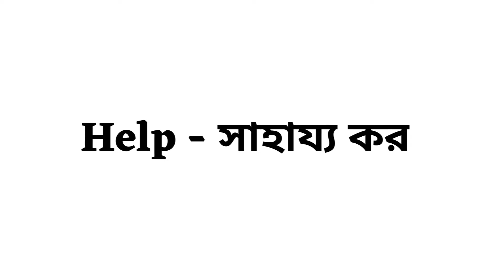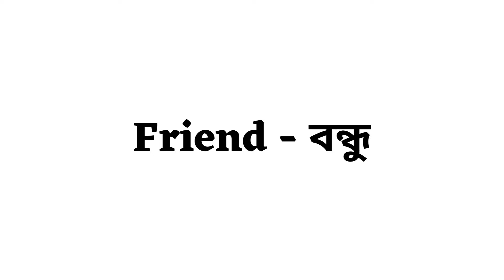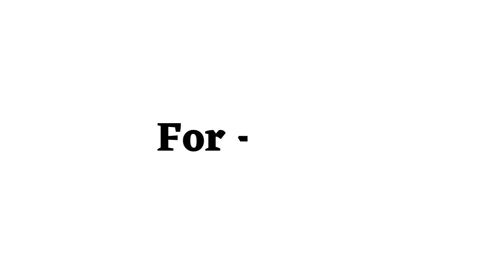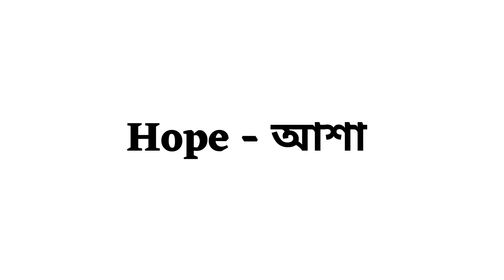Top 50 English Vocabulary with Bangla Meaning - সবচেয়ে ব্যবহৃত ইংরেজি শব্দগুলোর বাংলা অর্থ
এই ভিডিওতে দেখে নাও সবচেয়ে ব্যবহৃত ইংরেজি শব্দগুলোর বাংলা অর্থ ।